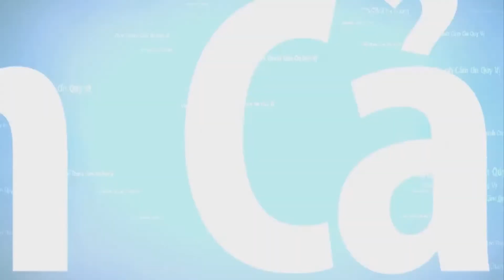🔴CÔ GÁI CỨU ĐÓI VIÊN SĨ QUAN VIỆT NAM CỘNG HÒA,, RỒI CẢ HAI CÙNG NHAU VƯỢT BIÊN QUA ÚC CHÂU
Sau năm 1975 , các viên sĩ quan VNCH bị bắt đi tù cải tạo. một cô gái thường dùng khoai lan để cứu đói nhóm tù cải tạo. về sau khi được ra khỏi trại, viên sĩ quan VNCH đi tìm cô gái đã từng cứu mình, rồi anh ta đưa cô gái đó chạy trốn khỏi VN , vượt biên qua Úc, và rồi  khi đến được Úc các tù cải tạo VNCH lại tìm gặp lại nhau, trong đó họ gặp được có gái đã từng cứu mình bằng khoại lan.